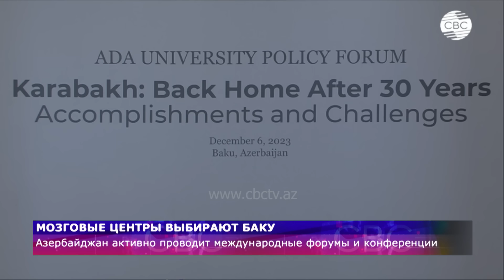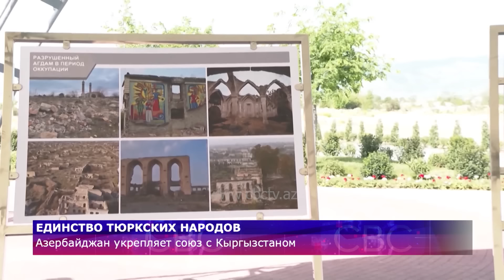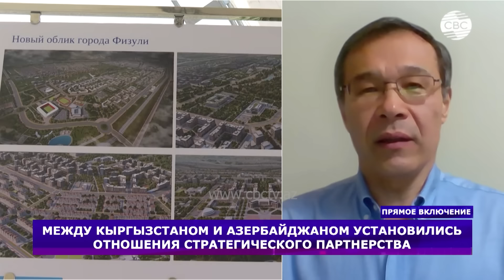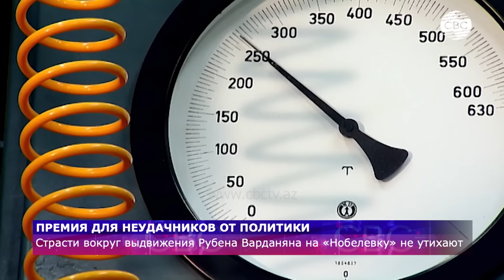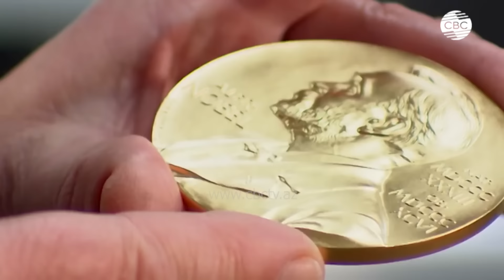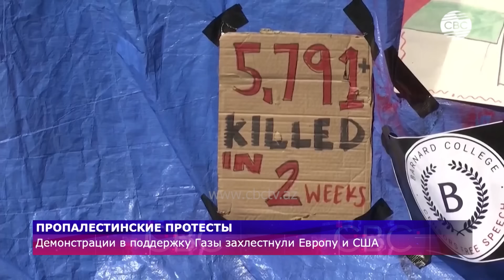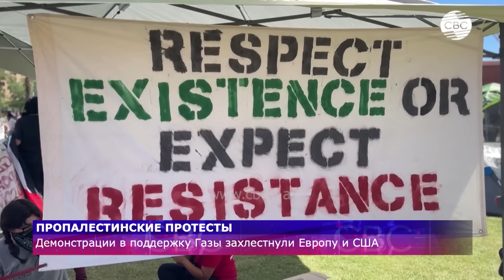Тюркские страны укрепляют военное содружество | Варданяну не светит даже Шнобелевская премия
02:12 Мозговые центры выбирают Баку
07:05 Единство тюркских народов
11:30 Между Кыргызстаном и Азербайджаном установились отношения стратегического партнерства
24:00 Последствия военных преступлений Армении
25:15 Премия для неудачников политики
30:30 Пашиняну пророчат участь Саакашвили
35:20 Диалог приближает наступление мира
36:38 Укрепления военного сотрудничества тюркских государств
38:55 Иран указал США на их грехи
41:25 Пропалестинские протесты